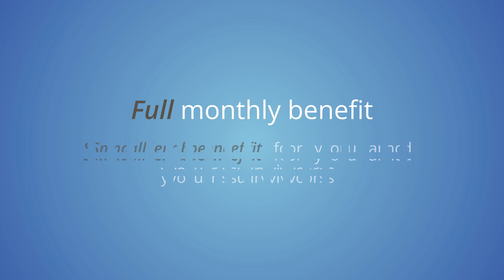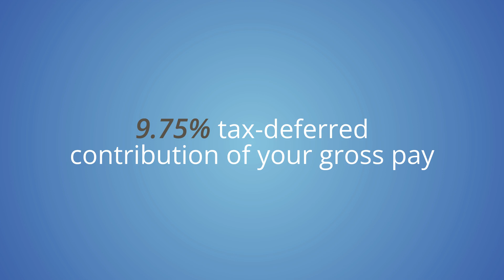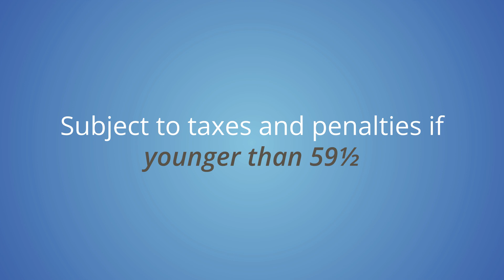PORS at a Glance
The Police Officers Retirement System, or PORS, offers a lifetime monthly retirement benefit. The system gets its name from the type of employee for whom it was first created: South Carolina’s police officers. PORS is available to other groups, too, including firefighters and certain peace officers, as well as magistrates and probate judges.